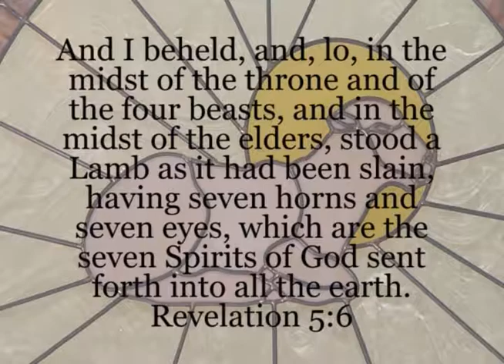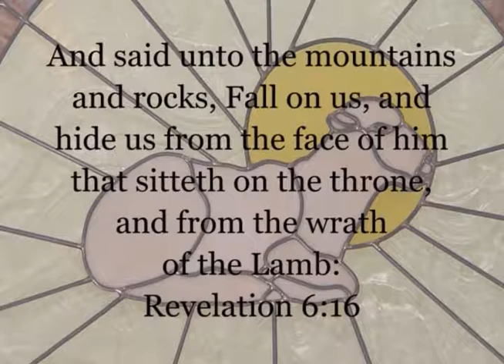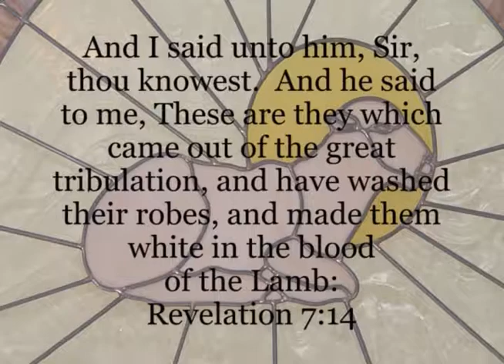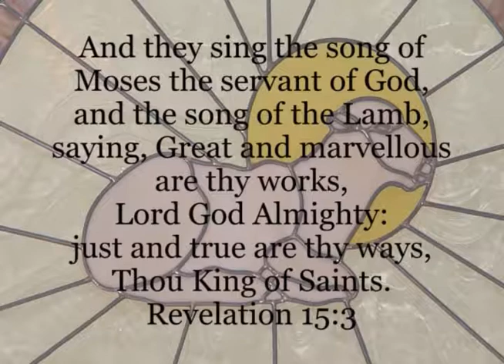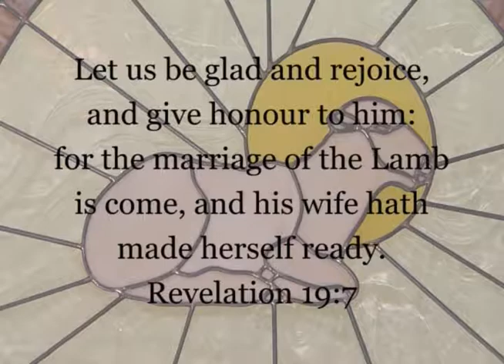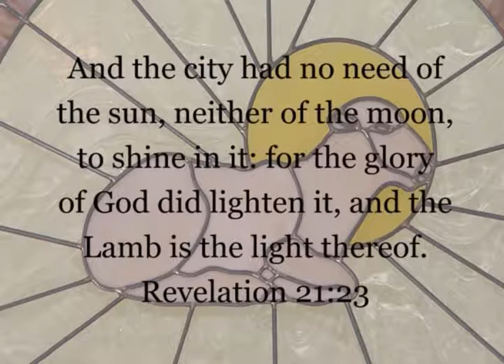2012 the Lamb in Rev wmv